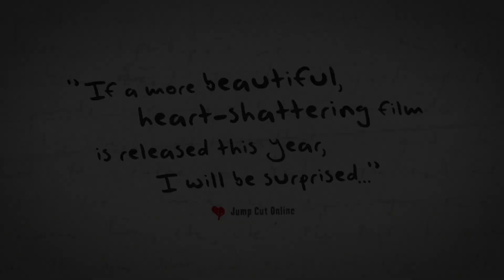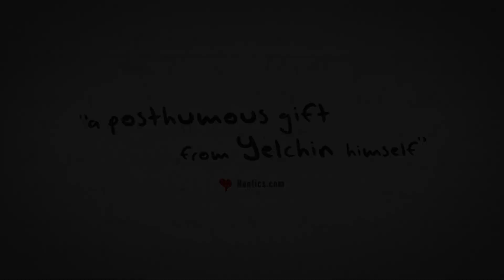LOVE, ANTOSHA | Official HD Trailer (2019) | DOCUMENTARY | Film Threat Trailers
A portrait of the extraordinary life and career of actor Anton Yelchin.

Starring Chris Pine, Jennifer Lawrence, Zachary Quinto, Jodie Foster, Kristen Stewart, Frank Langella, J.J. Abrams, William Dafoe. Directed by Garret Price.

Love, Antosha will be released in theaters on August 2, 2019.